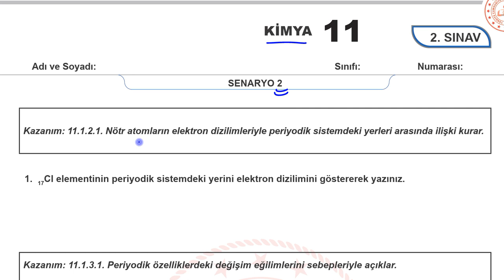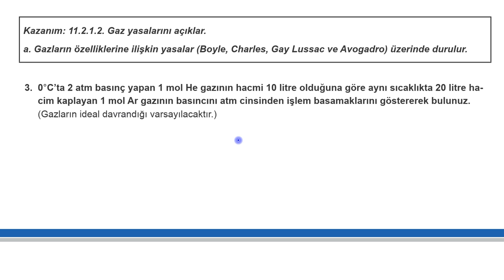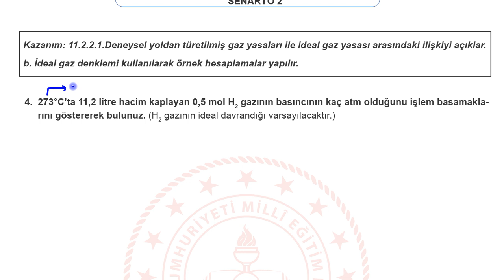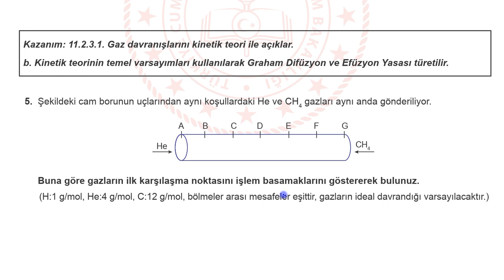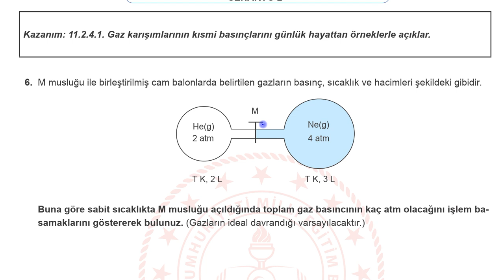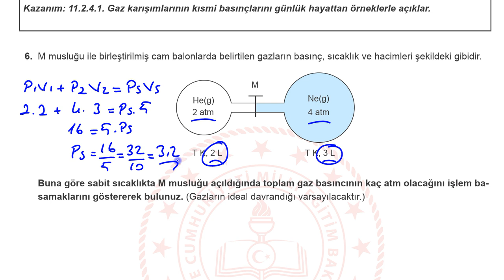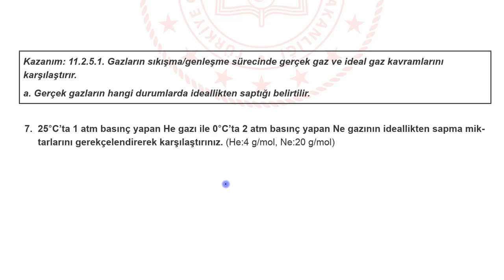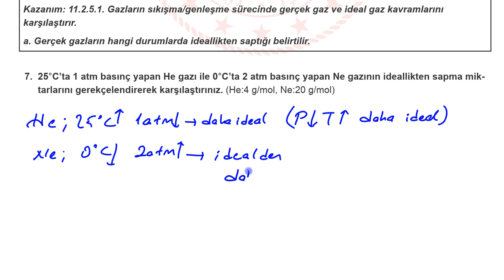Kimya 11. Sınıf 1. Dönem 2. Yazılı MEB Senaryo 2 Soruları (açık uçlu / klasik) 2023/2024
Kimya MEB 11. Sınıf 1. Dönem 2. Yazılı Senaryo 2 Soruları (klasik) 2023/2024 PDF için tıkla;

11. SINIF 1. DÖNEM 2. ORTAK YAZILI KONU SORU DAĞILIM TABLOSU VE ÖRNEK SENARYOLAR

Arkadaşlar merhaba,
Hem konuları tekrar etmeniz, hem de yazılılarda daha başarılı olmanız için Kimya MEB 10. Sınıf 1. Dönem 2. Yazılı Senaryo 2 Soruları (klasik) 2023/2024 çözdük.
Başarılar dileriz...